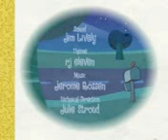happy three friends